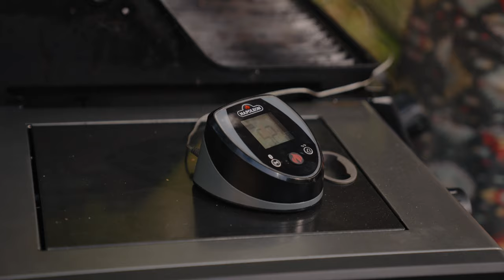Włoska rolada ze steka Bavette z grilla gazowego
Dziś zobaczycie przepis Kacpra Salzmana - co ciekawego można zrobić z kawałkiem wołowiny? Zrazy z grilla? Oto włoska rolada ze steka Bavette - przy okazji dowiecie się jak ustawić temperaturę na grillu do grillowania steka, jak zamarynować mięso, jakie dodatki do steka przygotować i jak zrobić roladę.
To jest przepis z Wyższej Szkoły Grilla - autorskiej akademii grillowania Kacpra Salzmana.
Włoska rolada z bawety
Przepis
czosnek
czarne oliwki
kapary
suszone pomidory
marynowany pieprz
oliwa
bazylia

Przesiekaj składniki farszu, ułóż na steku, zwiąż szpagatem - sznurkiem rzeźniczym i zwiąż. Piecz w temperaturze umiarkowanie wysokiej.

W tym odcinku Kacper Salzman użył grilla gazowego Napoleon Freestyle. Grilla otrzymaliśmy od firmy Napoleon Grille Polska

Grill Bastards to firma założona przez Kacpra Salzmana, zrzeszająca pasjonatów bbq i grillowania - chefów z różnych krajów świata. Podstawową działalnością firmy są eventy bbq i cateringi grillowe, ale firma zajmuje się również produkcją najlepszej focacci w Polsce - pieczonej na grillach, dodatkowo Grill Bastards to spot na warszawskim Nocnym Markecie oferujący kanapki z mięsem bbq na focacci. Kacper Salzman ma swój program w tv - Prosto z Grilla i współpracuje z producentami sprzętu grillowego - Napoleon, Weber, Broil King, Kamado Joe i innymi, ale również z producentami wołowiny - US Beef.

Na tym kanale poruszamy następujące tematy: grill gazowy, jak grillować ziemniaki z grilla karkówka z grilla solanka do mięsa żeberka z grilla jak rozpalić grill grill węglowy burger stek z grilla jak grillować karkówkę przepis na karkówkę boczek z grilla, ale również podróże - Kacper Salzman zwiedza świat, szukając prawdziwego jedzenia zrobionego na ogniu - Meksyk, Japonia, Wietnam - sprawdź vloga jedzeniowo-podróżniczego "szukając ognia"